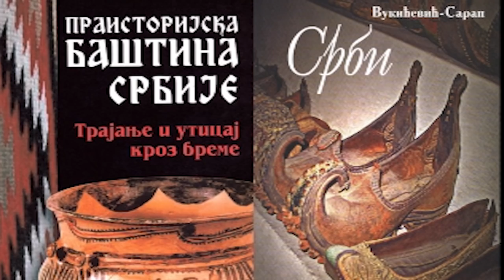Историја почиње истином - Шејх Имран Назар Хосеин 16.12.2017.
Емисија ,,ослобађање историје''.
Аутор и водитељ: Весна Пешић.